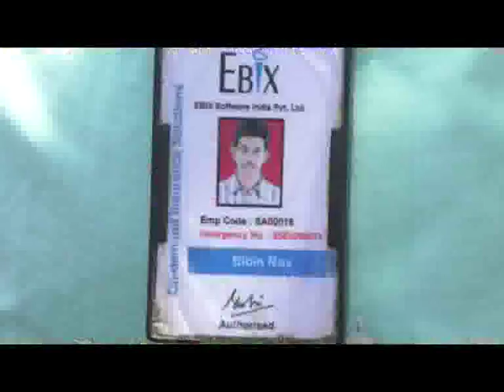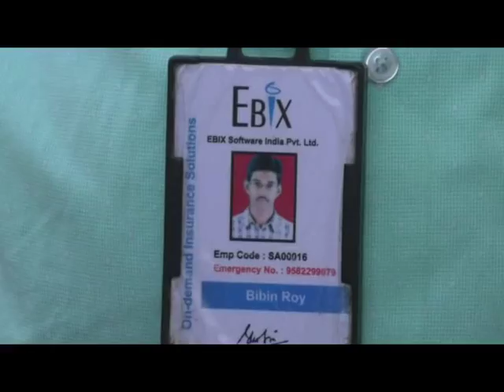दिन दहाड़े नोएडा के सबसे पॉश इलाके से 8 लाख की लूट को